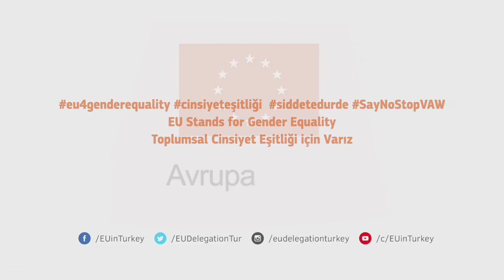International Day for the Elimination of Violence against Women Message by Ambassador Meyer-Landrut